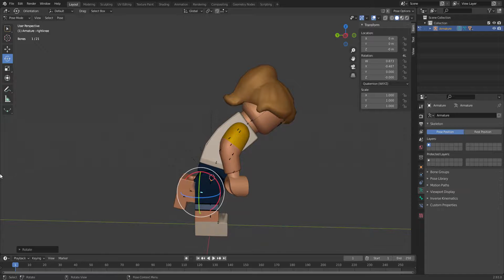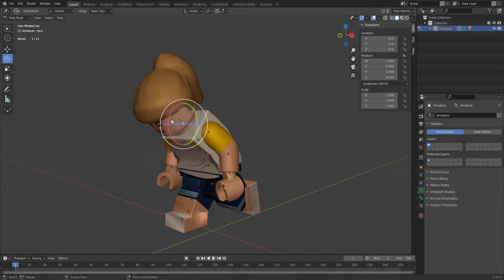Lego The Incredibles: ExtractDx11MESH kari_mckeen rigged blender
i rigged kari mckeen myself, before getting the object positions correct. below the layout of hex 0x30 touching on 3F 80 00 00 its where the positions are kept xzy.